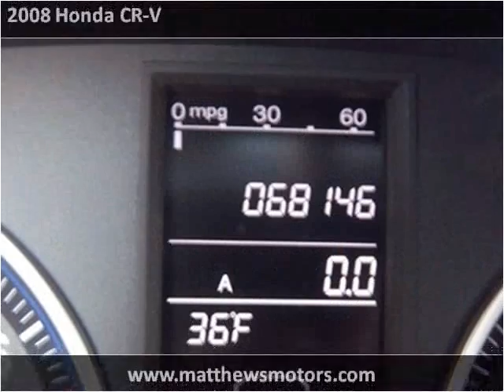2008 Honda CR-V available from Matthew's Motors Inc.